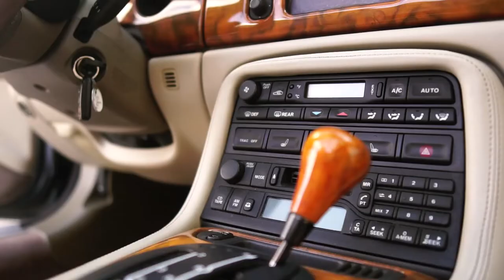2001 Jaguar XKR , Gateway Classic Cars - Tampa #1737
Gateway Classic Cars of Tampa is offering this sharp 2001 Jaguar XKR Convertible for sale. Powering this beauty is a supercharged and direct-injected 5.0-liter V8 tucked under the bonnet and puts out 358 hp at 6500 rpm and 372 pound-feet of torque, mated to 5-speed automatic transmission. Driving this gray/blue cat, you'll notice that throttle response is instantaneous, and the auditory response is aural bliss, with the top down. The details were not overlooked when putting this beast together, panel fit is superb, the interior is smart and well appointed. When walking around this low mileage jaguar you instantly notice the flow of the Blue/gray paint with the tan leather sport bucket seats. The reverse opening hood and 18" wheels are also notable features on this beauty. The current owner has enjoyed the car here in Florida for the past 4 years and has now decided to let someone else enjoy it. If luxury sport is the goal, this 2001 Jaguar XKR is the ride for you! Options include; air conditioning, Am/FM radio with Cassette, woodgrain dash interior and steering wheel, power convertible top, cruise control, GPS, power windows and locks, power mirrors, traction control, power brakes and steering, tilt steering wheel, cruise control, seat belts, and so much more!
This 2001 Jaguar XKR Convertible is for sale by our Tampa Showroom and can be viewed in greater detail including 100+ HD pictures and an HD video For additional information, please call our knowledgeable staff at (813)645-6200 or email us at . If you would like to see it in person, come to our Tampa Showroom, located at 351 30th Street NE Ruskin, FL 33570. Hours: Monday through Saturday, 9 AM to 5 PM EST.